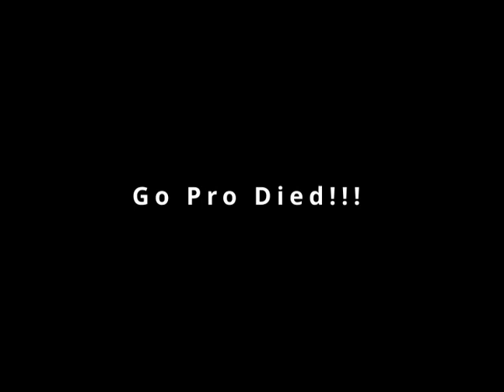I Went To Boise For A Tennis Tournament!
The first match against Boise State's Tommy Schoeder!